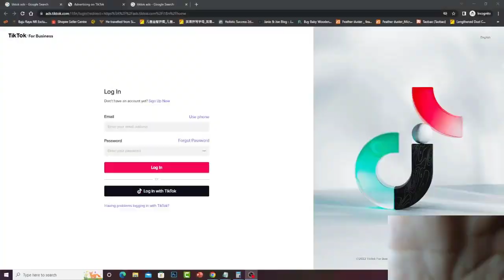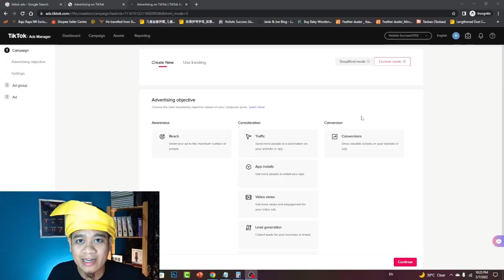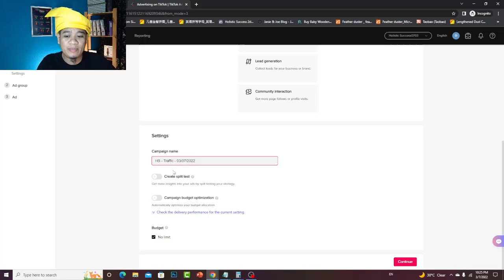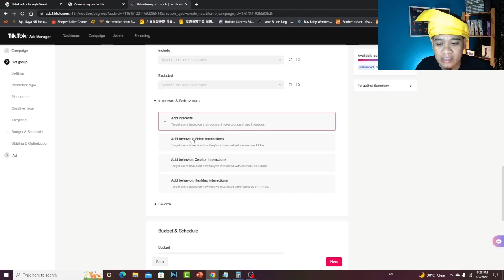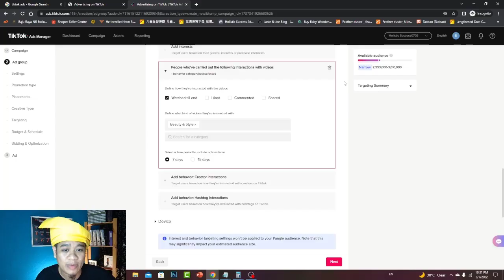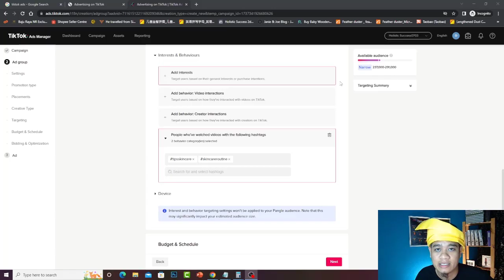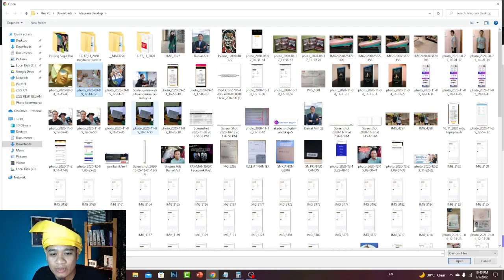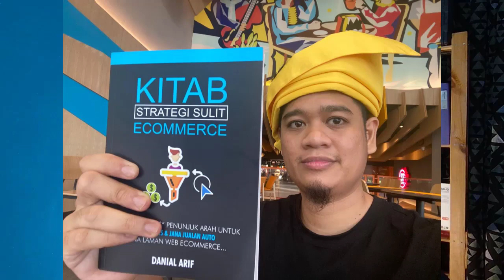TikTok Ads 2022 - Tutorial Panduan Cara Buat TikTok Ads Paling MUDAH, TERKINI & BERKESAN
Nak belajar TikTok Ads? Ini adalah tutorial panduan cara buat TT Ads yang paling terkini untuk tahun 2022.

Kalau anda baru terfikir nak guna TikTok Ads untuk promote produk/servis anda, boleh rujuk panduan cara buat Facebook ads yang dikongsikan pada video ini.

SENARAI LINK-LINK PENTING:

1. Belajar strategi & teknikal bina TikTok Ads yang Berkesan

2. Bengkel bersemuka (di Selangor) praktikal TikTok Ads

3. Belajar Langkah demi Langkah Bina Bisnes Ecommerce dari A-Z

4. Follow perkongsiian ilmu berkaitan bisnes online dan pemasaran online di FB saya

5. Group Facebook Komuniti Ecommerce Malaya

6. Panduan belajar tulis copywriting (ayat iklan) yang power